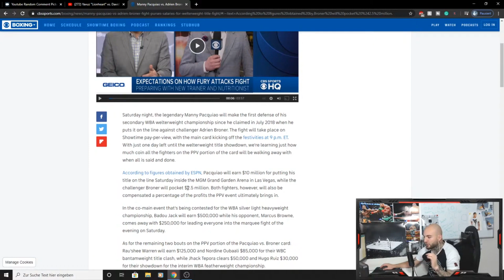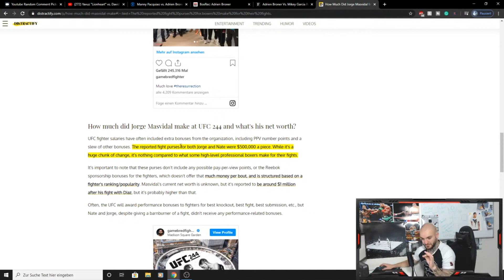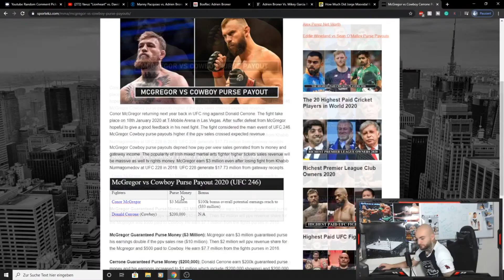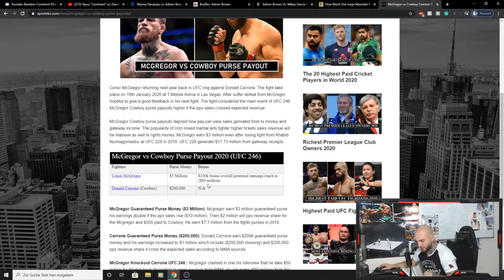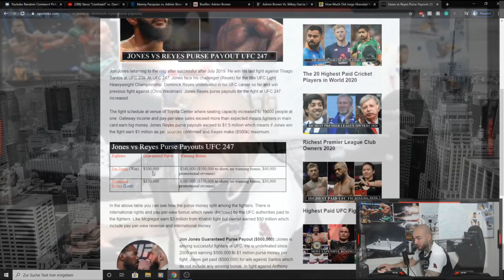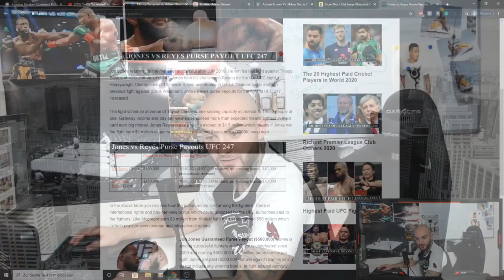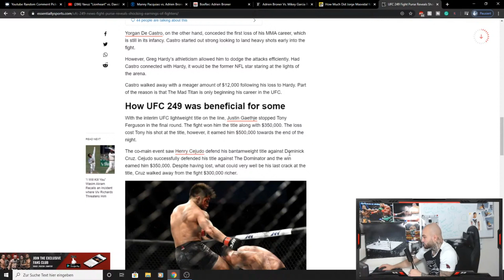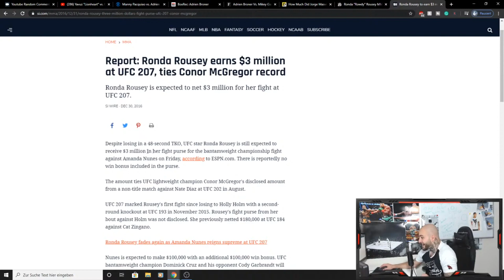Edmon über die schlechte Bezahlung der MMA Fighter! RINGLIVE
In diesem Video redet Edmon über das Thema UFC Fighter und deren schlechte Bezahlung!